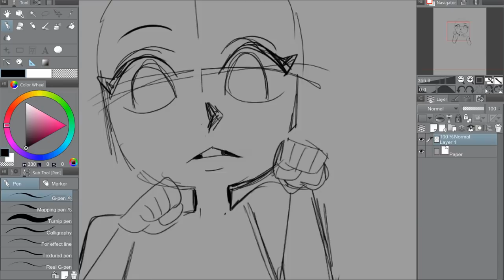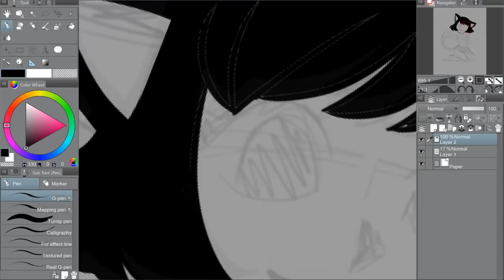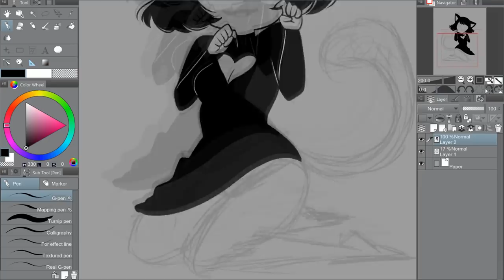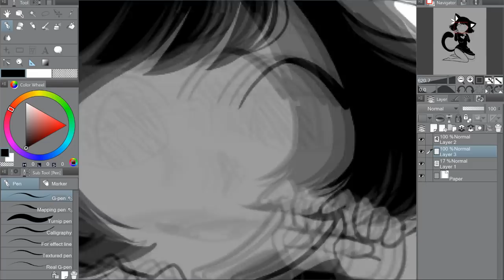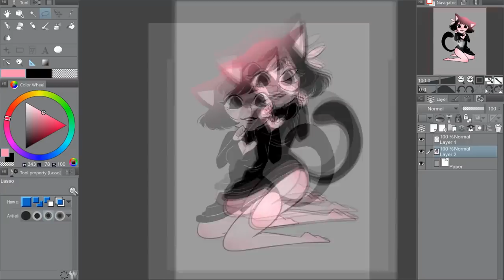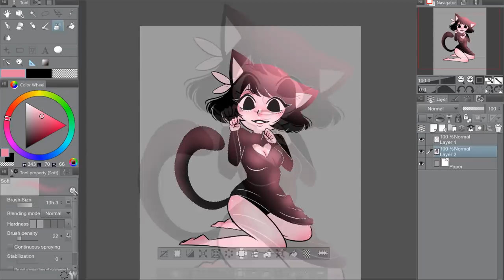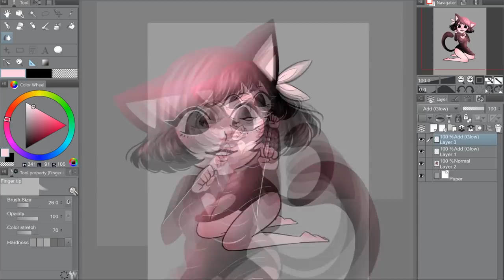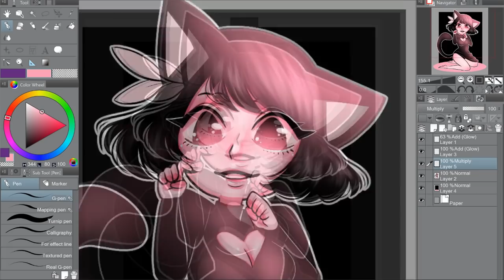Pook Doodles [ORIGINAL] | Swing Cat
💕Wanted to fiddle with lighting in this one💕

Credits▾

🎵Track1: Cosmorot - Electro Swing

🎵Track2: Peyruis - Swing

🎵Track3: TeknoAXE - The Man From Harlem

*TeknoAXE provides free to use music for content creaters

It may appear in a future video! Draw Pookie or any characters featured in my videos! Make sure you also let me know what name to credit you as or it will not be featured. Please try not to spam~ Love you! 💕

📦Commissions are open now.

If you enjoy my art style and want me to doodle something  find all the information on my website.

✎Drawing Tablet
Microsoft Surface Pro 4
(with pen)